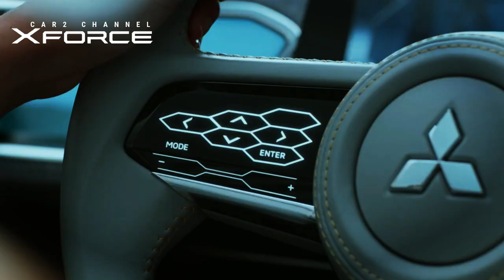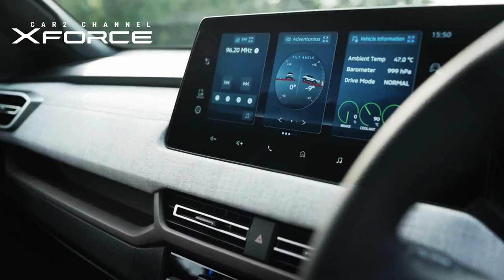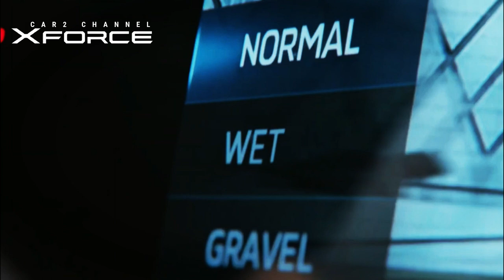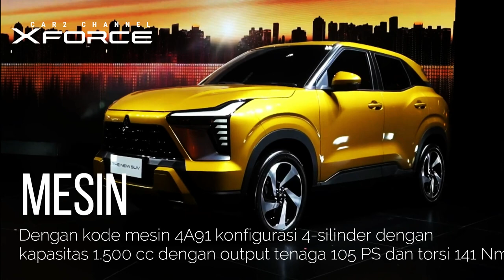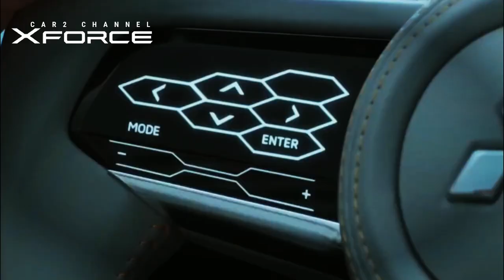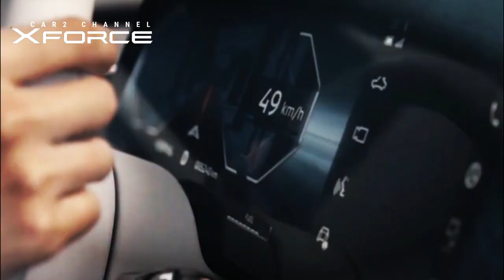Mitsubishi XForce 2023 Siap Ulang Kesuksesan Xpander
XForce resmi diperkenalkan di Gaikindo Indonesia Auto Show (GIIAS) 2023, Kamis, 10 Agustus 2023. Langsung menjadi penantang Honda HR-V dan Hyundai Creta, serta Wuling Alvez di segmen SUV kompak.

 Mampukah bersaing dengan kompetitornya yang baru pertama kali terjun ke pasar mobil Indonesia? Yuk kita bahas apa saja kelebihannya dan intip Mitsubishi XForce terbaru yang siap dipasarkan di Indonesia?